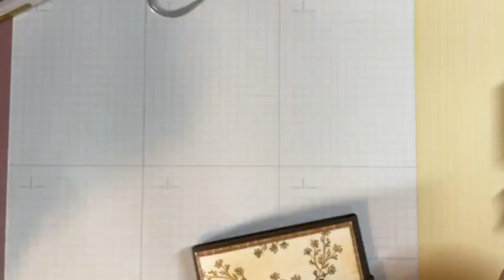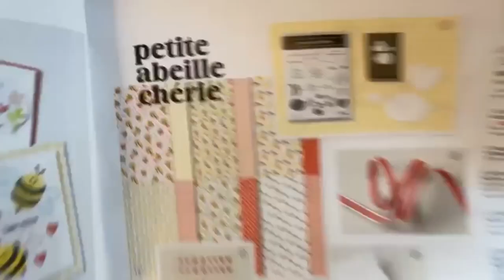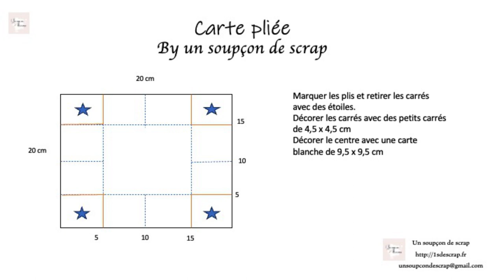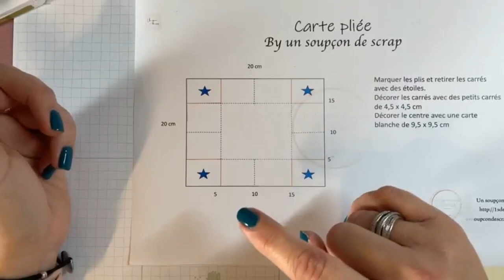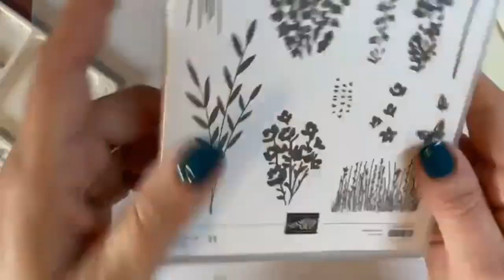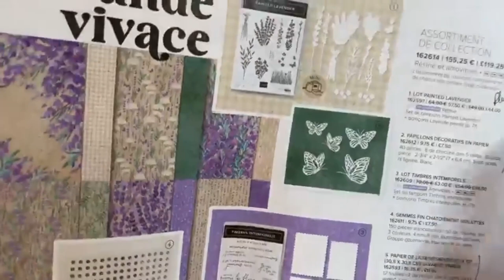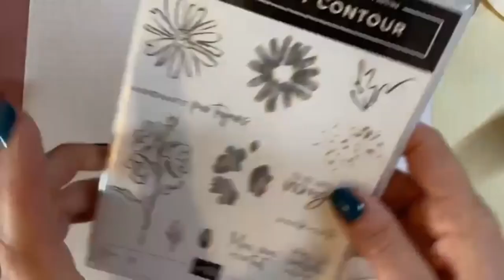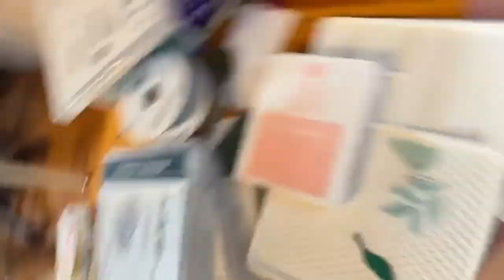Une carte pliée # Lavande vivace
Martine Henrique, démonstratrice Stampin'Up!, partage avec vous ce tutoriel d'une jolie carte au pliage amusant, une carte pliée avec la collection "lavande vivace" de Stampin'Up!

Vous trouverez tout le matériel et les informations sur mon blog

 ou à me suivre sur Facebook...
Bon scrap